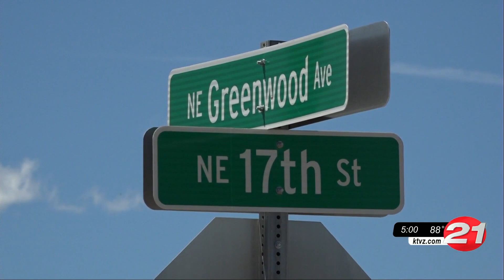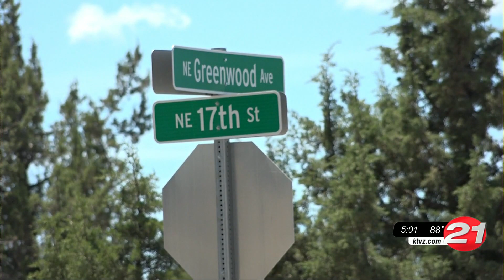Redmond police investigation results in gun fired, one dog killed, one dog wounded